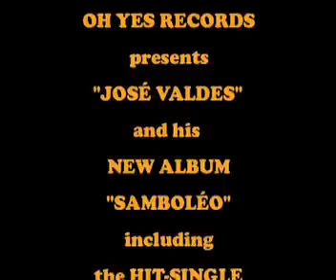"SAMBOLÉO" by JOSÉ VALDES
OUT NOW! The debut-album by the new Latino-Star from CHILE soon available in all ONLINE-STORES worldwide. RELEASE -DATE : 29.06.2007. Including the HIT-SINGLE "SAMBOLEO", produced by BOB CRUISE, co-produced by MISS HAGMAN.